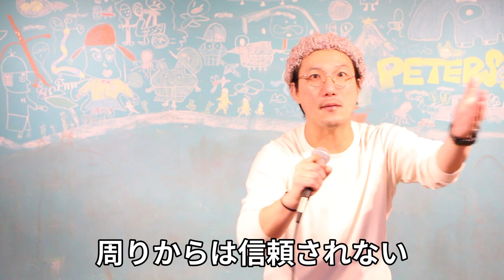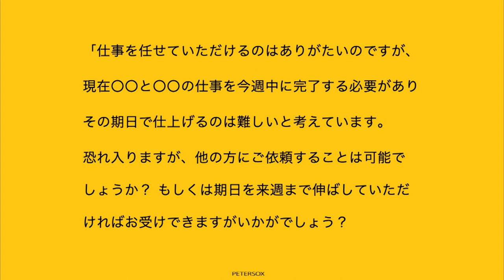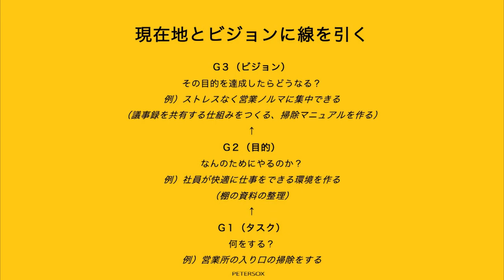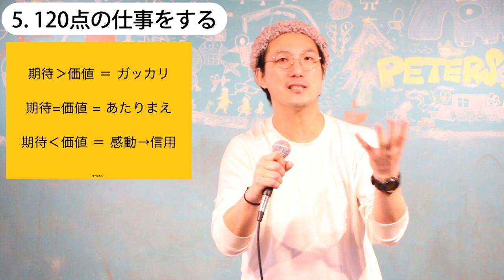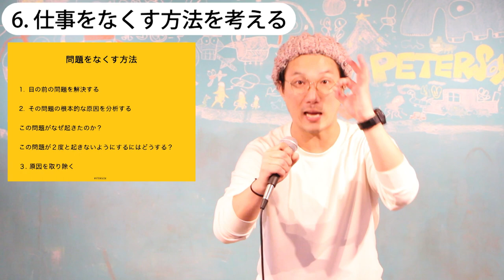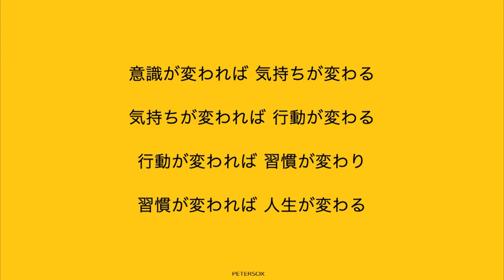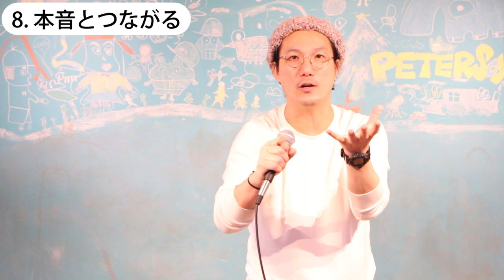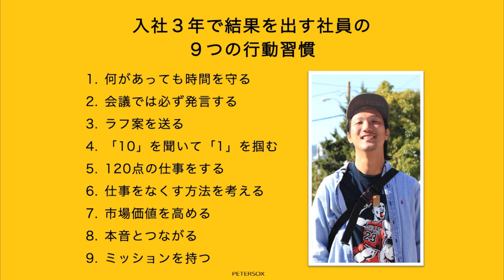【①新入社員教育研修】入社３年で「結果」を出す社員の共通点【2021年最新版】（※有料級※）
- 目 次 -
0:00 　イントロ
3:08  ①何があっても時間を守る
6:25  ②会議では必ず発言する
9:37  ③ラフ案を送る
12:41 ④10を聞いて１を掴む
18:40 ⑤120点の仕事をする
21:27 ⑥仕事をなくす方法を考える
25:06 ⑦市場価値を高める
28:31 ⑧本音とつながる
31:17 ⑨ミッションを持つ

⭐️本音で生きたい方はこちらをチェック⭐️

2014年に和歌山で放課後スクールPETERSOXを立ち上げ「いつでも、どこでも、自分らしく輝ける社会をつくる」をビジョンに掲げ、現在までに１万人以上の子どもと大人にライフスキル教育を提供。2019年にJCI JAPAN TOYP 2019（旧:人間力大賞）にて、会頭特別賞を受賞。

2013年 ファーストティーコーチ優秀賞を受賞

2016年 創業支援ビジネスプランコンテスト入賞

2017年 NICe全国ビジネスプランコンテスト奨励賞

2019年 JCI JAPAN TOYP （旧：人間力大賞）会頭特別賞